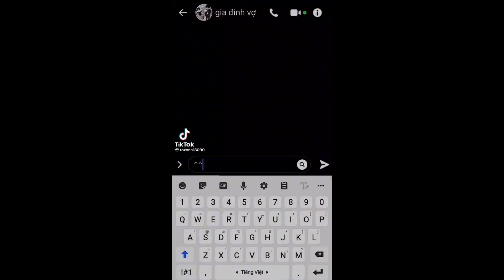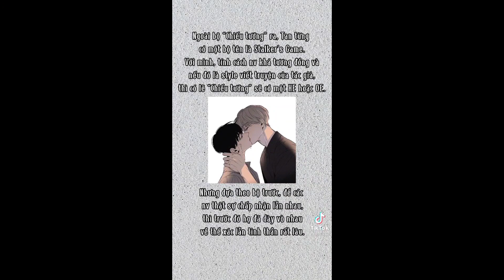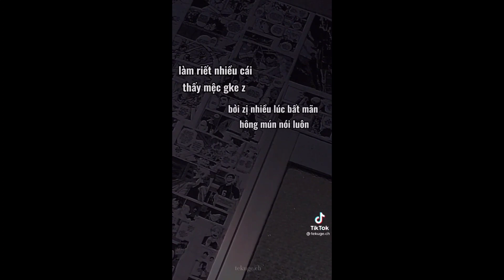(tổng hợp) tik tok truyện tranh đam mỹ , BL về bộ Chiếu Tướng P3